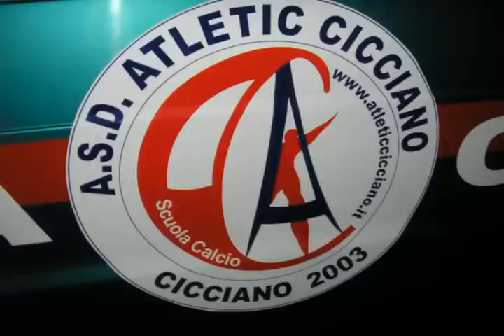Atletic Cicciano Casertana 1-1 cat. allievi reg.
6^ giornata